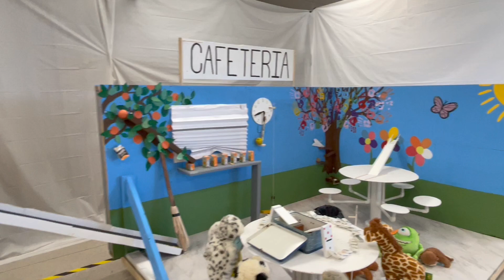Catonsville High's Society of Women Engineers 2023 Rube Goldberg Lunchabuild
Lunchables Themed Rube Goldberg Machine!

Credits: Sydney Mah (editor), Reeve Nyland and Jamie Maguire (co-presidents), Jordan Namie, Christina Schaeffer, and Abigail Mitchell (managers)